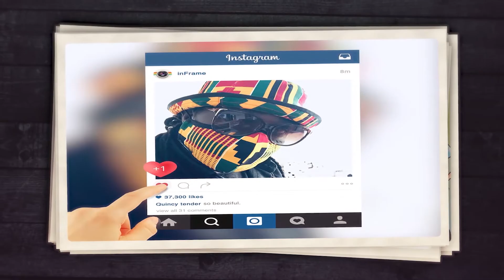UGANDAN ART IN COVID-19 COMPILATION BY KUONYESHA ART FUND